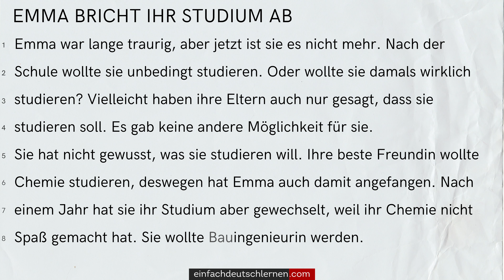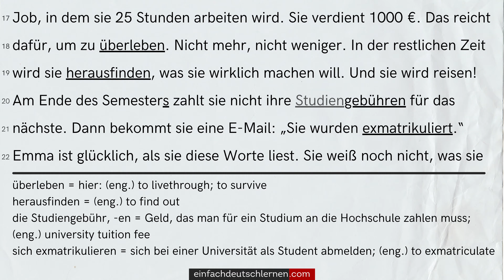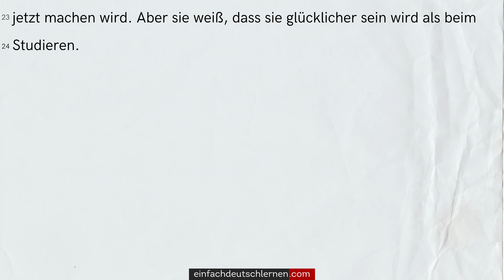#544 Geschichte zum Lesen & Hören | Thema: Emma bricht ihr Studium ab | Deutsch lernen durch Hören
Es geht um das Thema "Emma bricht ihr Studium ab" auf Deutsch.

𝗛𝗜𝗟𝗙 𝗨𝗡𝗦! ►

Emma bricht ihr Studium ab
Emma war lange traurig, aber jetzt ist sie es nicht mehr. Nach der Schule wollte sie unbedingt studieren. Oder wollte sie damals wirklich studieren? Vielleicht haben ihre Eltern auch nur gesagt, dass sie studieren soll. Es gab keine andere Möglichkeit für sie.
Sie hat nicht gewusst, was sie studieren will. Ihre beste Freundin wollte Chemie studieren, deswegen hat Emma auch damit angefangen. Nach einem Jahr hat sie ihr Studium aber gewechselt, weil ihr Chemie nicht Spaß gemacht hat. Sie wollte Bauingenieurin werden.
In den letzten vier Jahren hat sie versucht, ihren Bachelor zu machen. Aber das hat gar nicht funktioniert. Sie hat im Semester nur zwei oder drei Prüfungen gemacht. Die Hälfte von dem, was sie machen sollte. Und viele der Prüfungen hat sie nicht geschafft. Das hat sie sehr traurig gemacht und sie hat sich dumm gefühlt.
Aber jetzt hat Emma verstanden, dass sie nicht dumm ist. Sie ist intelligent. Die Universität ist aber ein schlechtes System für sie. Deshalb hat sie beschlossen, ihr Studium abzubrechen. Sie hat schon einen Job, in dem sie 25 Stunden arbeiten wird. Sie verdient 1000€. Das reicht dafür, um zu überleben. Nicht mehr, nicht weniger. In der restlichen Zeit wird sie herausfinden, was sie wirklich machen will. Und sie wird reisen!
Am Ende des Semesters zahlt sie nicht ihre Studiengebühren für das nächste. Sie weiß noch nicht, was sie jetzt machen wird. Aber sie weiß, dass sie glücklicher sein wird als beim Studieren.

FRAGEN

1. Warum ist Emma nicht mehr traurig?
2. Warum hat Emma angefangen, Chemie zu studieren?
3. Verstehst du, warum Emma lange traurig war? Begründe deine Meinung.
4. Wie lange hat Emma versucht, ihren Bachelor zu machen?
5. Stell dir vor, Emma fragt dich: „Hey. Ich brauche deine Hilfe. Ich bin so unglücklich in meinem Studium. Was soll ich tun?“  Was würdest du ihr sagen?
6. Was hat Emma jetzt verstanden?
7. Was wird Emma ab jetzt tun?
8. Was bedeutet „exmatrikuliert“? Schlage die Bedeutung im Wörterbuch nach.
9. Wie findest du Emmas Entscheidung? Begründe deine Meinung.
10. Warum hat Emma sich dumm gefühlt?